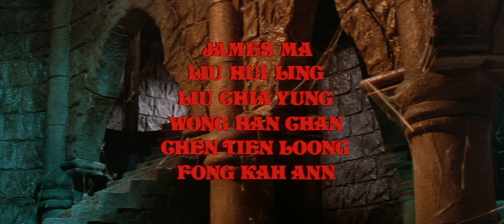Forgotten Films - The Legend Of The 7 Golden Vampires (1974)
The classic Hammer Kung fu and Horror mash up film, first of it's kind.